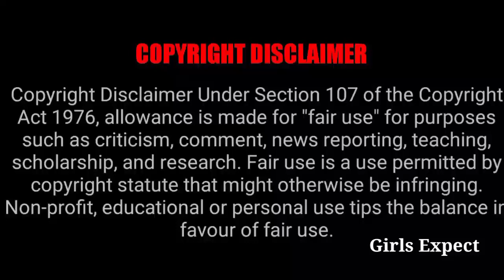Exclusive Top 5 Serials Week 30 list || Girls Expect ❤️